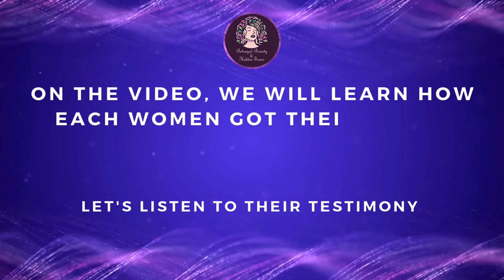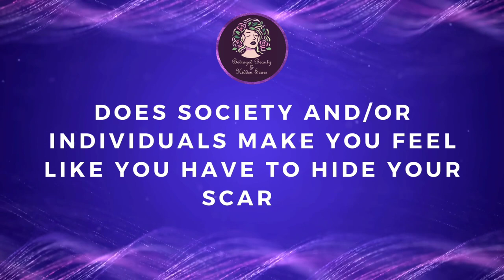𝘾𝙖𝙩𝙝𝙚𝙧𝙞𝙣𝙚 𝙊𝙧𝙩𝙚𝙜𝙖'𝙨 𝙎𝙘𝙖𝙧𝙨 𝙏𝙚𝙨𝙩𝙞𝙢𝙤𝙣𝙮.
I got this scars from mosquito’s bites cause my skin is so sensitive. I also have marks on my body from getting into a flood and it got infected and some of it is from chicken pox.

It affects me as a women and young mother, cause everytime i wear short shorts or short skirts its visible and its not making me confident walking in the street with it. I'm using cream to remove it, but its not effective. The cream makes it look darker and darker, so i’m gonna live with this for the rest of my life.

Betrayed Beauty & Hidden Scars (BBHS) is a nonprofit organization located in Denton, Texas. BBHS opened in Novemeber 2023. It is an organization geared to bring global and social media awareness, self-love and motivation for women to conquer and excel in their beauty goals, eventhough society shames us women who have physical ailments that includes scars, wounds, burns, and acne.

We are women of all ages and we will fight for our rights to be seen as beautiful no matter the scar!  We have a testimony, and it shall be heard.

Yes, I can have a scar on my face and still be a model

Yes, I can have a surgical scar and still be a bikini model

Yes, I have acne scars and I can still be an actress

Yes, I have a traumatic burn but I can still pose on a cover of a beauty magazine.

Yes, I have a scar from a wound and yet I can still wear whatever I like without being shamed for it.